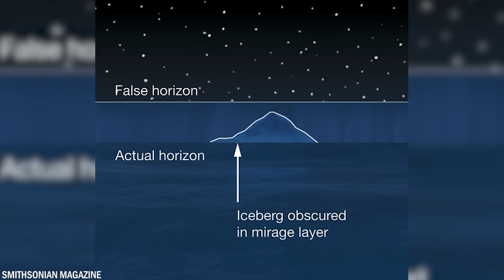Proč Je Titanic Stále Na Dně Oceánu?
Titanic je jednou z nejslavnějších lodí v historii. Většina její slávy ovšem pochází z hrozivého předčasného konce její kariéry. Hned při své první plavbě ze Southamptonu do New Yorku se Titanic v dubnu 1912 srazil s velkým ledovcem a potopil se. Té noci přišlo o život téměř 1 500 lidí a tato tragédie byla oslavována v několika románech a filmech. Titanic dodnes leží na dně oceánu. V dnešním videu se vydáme na dobrodružnou výpravu, abychom zjistili, proč tomu tak je. Přidáte se k nám?